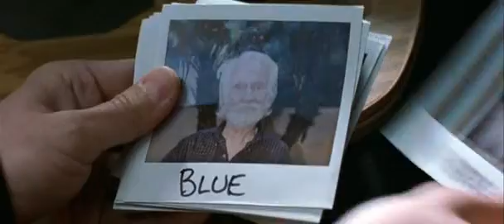Oldschool ✧ 2003 ✧ Ft. Luke Wilson, Will Ferrell & Vince Vaughn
"I'm just proving a point, you don't have to celebrate Franck." 😆

Oldschool - 2003 - Fraternity building scene, ft. Luke Wilson, Will Ferrell & Vince Vaughn

And thanks for visiting the Movies Hall of Fame !